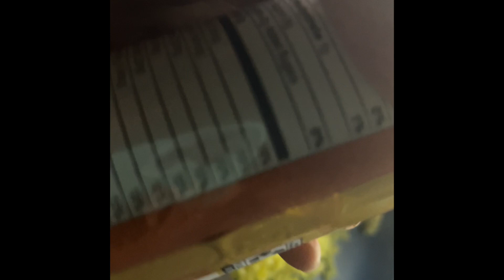Boujee Hippie Nzuri detox: What i eat for while I’m detoxing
🎥 CAMERA + EDITING ↓
C a m e r a : Canon T5 or Sony a5100
L e n s : Kit Lens
S o f t w a r e : IMovie
L i g h t i n g : Natural + Vanity Light